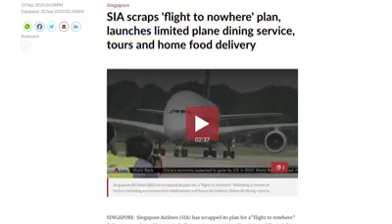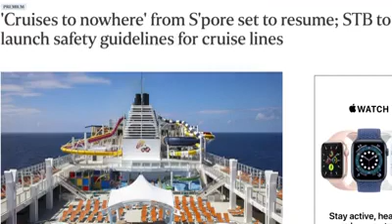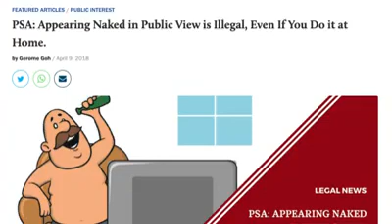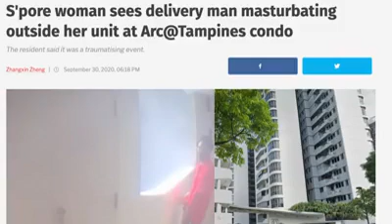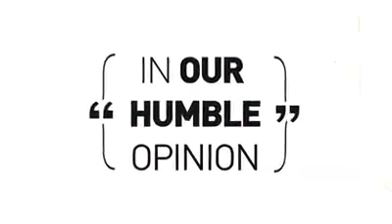Should smoking in your own home be legislated? | In Our Humble Opinion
1 October 2020

This was a fun news week. We discussed a wide range of topics from flights and cruises to nowhere to upsetting neighbours by smoking at home and walking around your house naked. Oh, and there was that one guy who decided to beat one off after delivering a package. WHAT??